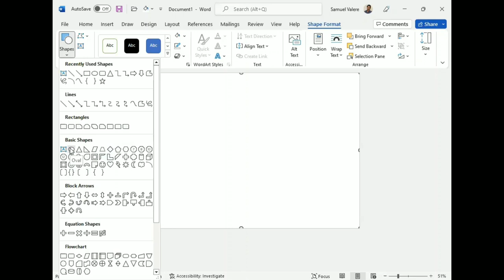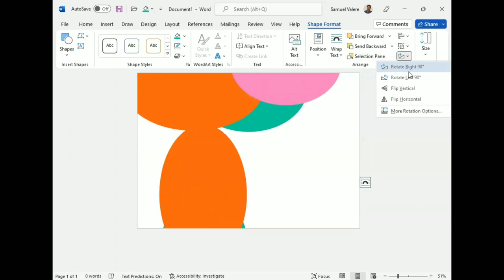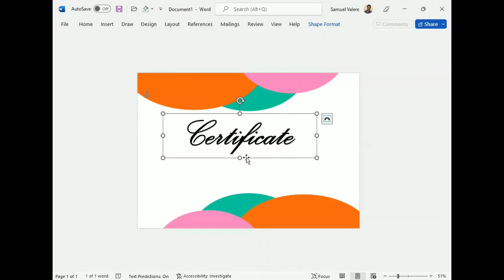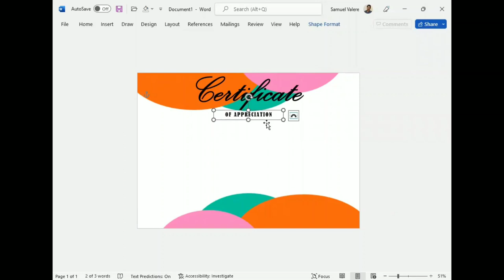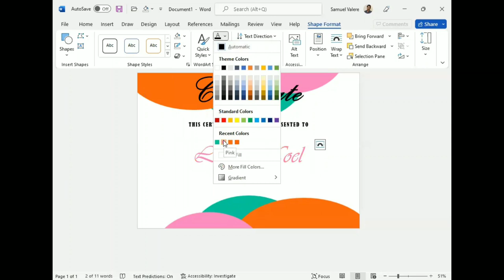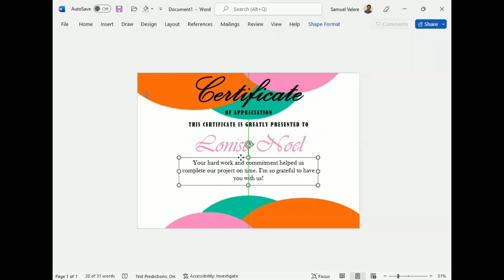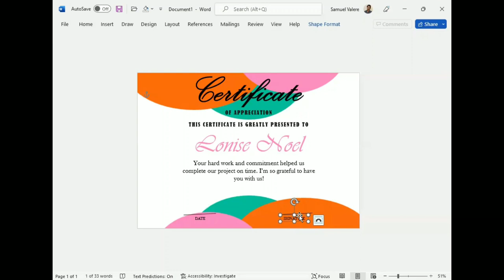How to Create an Easy Certificate in MS Word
Hi guys,

In today's tutorial, you will see how to create an easy certificate in MS Word.